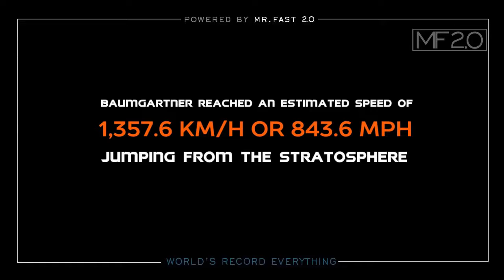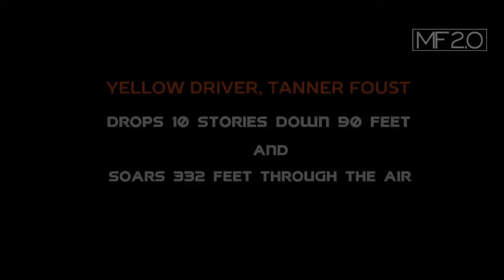CRAZY WORLD RECORDS THAT WILL SHOCK YOU :) / Championsity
here some world record that people did. amazing performance will result with amazing world record

All Champions shows brings together most talented from all over the world. the acts from past seasons of AGT and the other got talent franchises from more than 100 countries.

GOT TALENT HOLDS THE GUINNESS WORLD RECORDS TITLE AS THE MOST SUCCESSFUL REALITY TELEVESION FORMAT IN HISTORY.
 the series own by NBC, FREMANTLE AND SYCO ENTERTAINMENT.
AMERICA'S GOT TALENT ecexucitive producer Simon Cowell, (judges)Mel B, Heidi Klum   and Howie Mandel.
the show HOST Terry Crew he is the co star NBC show " Brooklyn Nine-Nine.

ABOUT ALL CHAMPIONS:
we dedicated to share about the show that we and  fans also love which are:
The Voice
The X factor
American Idol
The Four